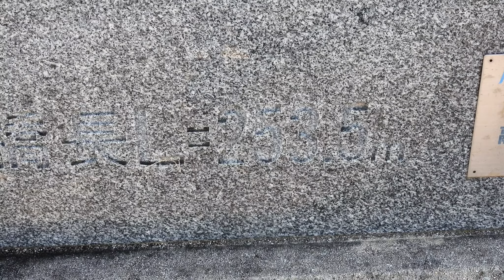野鳥撮影 チョウゲンボウ コウノトリ またまた何カモ？ 兵庫県・北播磨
野鳥観察しながら散歩中（兵庫県中部・北播磨）
チョウゲンボウ　カルガモ　何カモ？　コガモ
マガモ　コウノトリ　モズ　ツグミ　ダイサギ
カワウ　ホオジロ　エナガ　シジュウカラ　オカヨシガモ